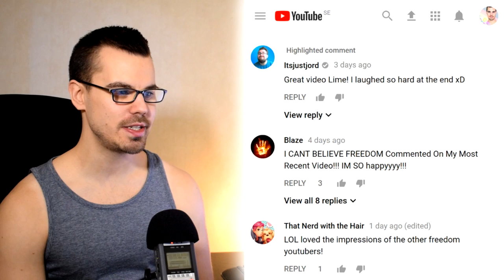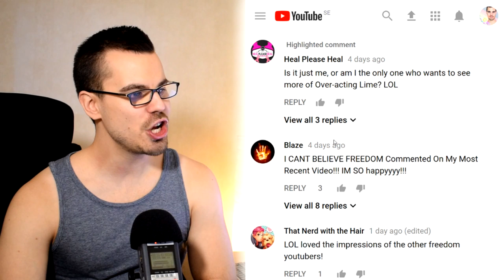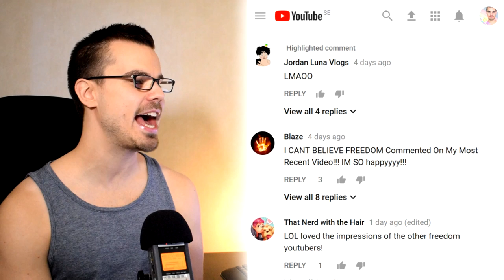★ Responding to YOUR comments: The sweet spot of acting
Find your balance between over-acting and under-acting.

1. Rolling by BoxCat Games

▼ Links

▼ Heartbeat

▼ Freedom!

Freedom! community

Freedom! support

Freedom! Twitter

▼ Music

Just choose "Freedom!" when signing in to get all this for free:

1. Position Music and FiXT music, used in Call of Duty, NBA and Far Cry, is now for free to all Freedom! partners

3. AudioMicro 150,000+ catalog of music and sound effects licensed for free to all Freedom! partners for commercial purposes